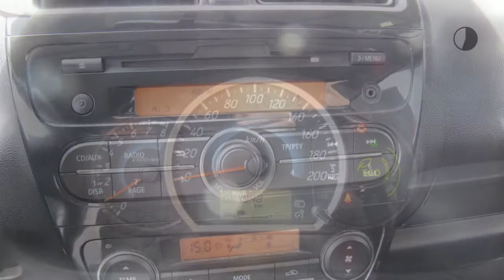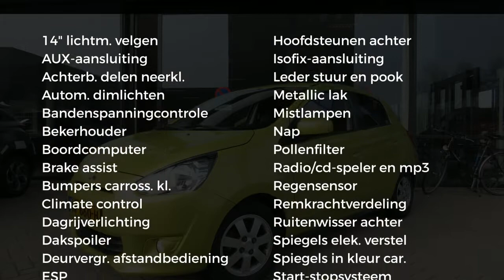Mitsubishi Space Star 1.0 MIVEC 71PK Bright